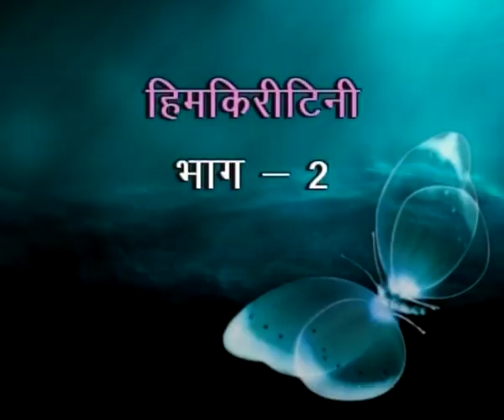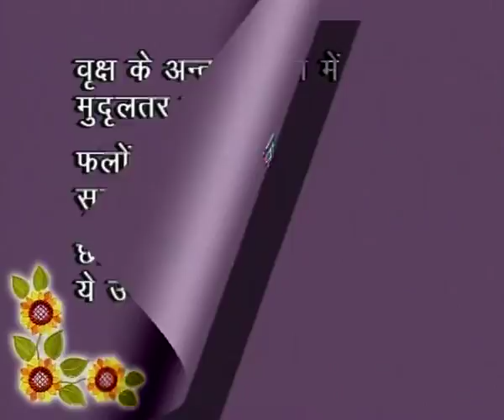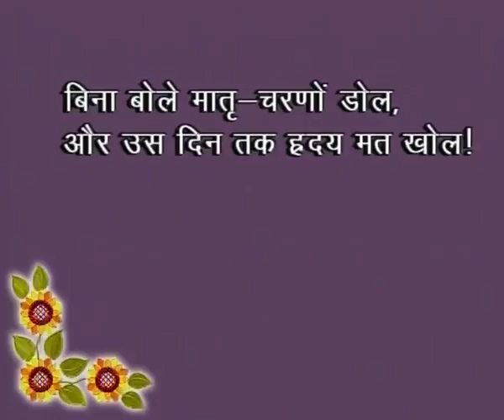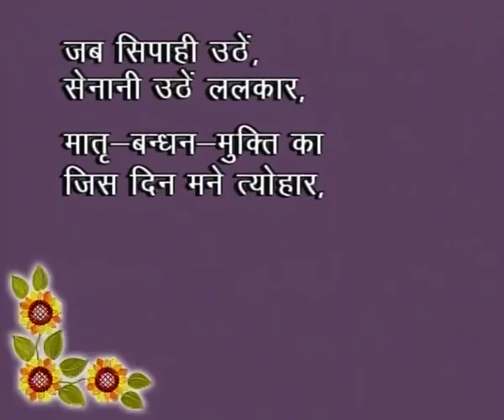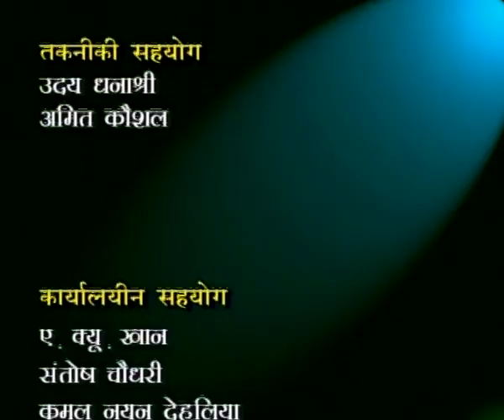Himkiritini part 2